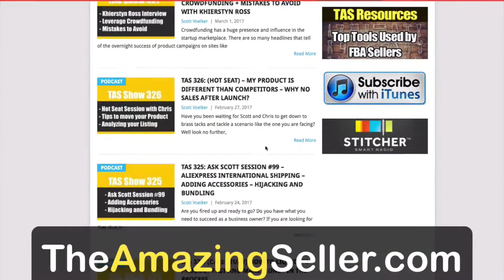Does My Product Have To Have Certification? TAS 352 The Amazing Seller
PRODUCT CERTIFICATION
One of the difficult aspects of starting your business selling on Amazon is getting your product certified. Some products will be easier than others and you might even run into products being sold on Amazon that you can’t get certified yourself. Should you proceed with selling that product even if you can’t get it certified? On this episode of The Amazing Seller, Scott dives into the reasons why you should approach this area with caution. He also gives helpful resources that you can use to make the most informed decision you can for your business. If you are just starting the process or if you are looking to start selling a new product, this episode will be very helpful for you – don’t miss it!
DO YOU HAVE AN AMAZON OR ONLINE SALES RELATED QUESTION YOU’D LIKE TO ASK? If you’re trying to build a business that sells products online, don’t reinvent the wheel or spend way too much time researching an issue on your own. Take advantage of the Friday episodes of The Amazing Seller – the Ask Scott sessions. Scott Voelker is ready to answer your questions about Amazon sales, private label, online marketing, and much more. Listen to this episode to get a feel for the kind of expertise Scott has to offer and to learn how you can ask your own questions.

HELPFUL LINKS:

– episodes on choosing products.

Listen to more From The Amazing Seller - FBA Private Label discussion on how to build and Amazon Business.